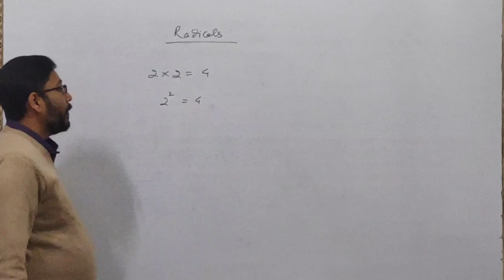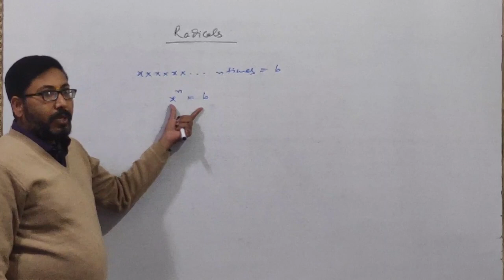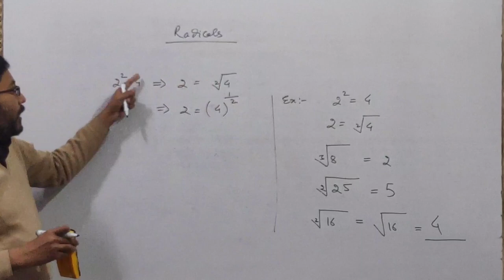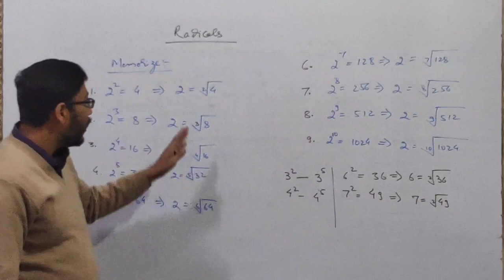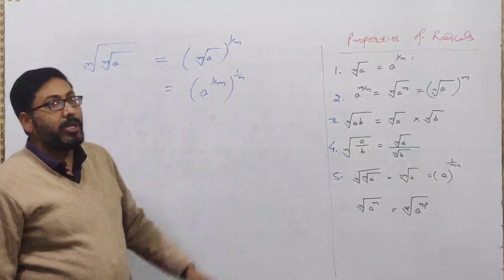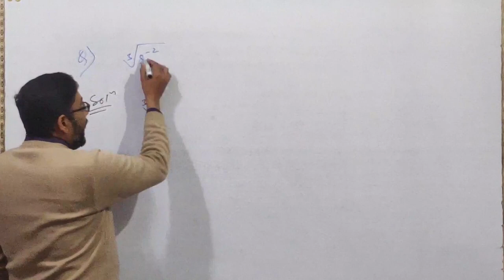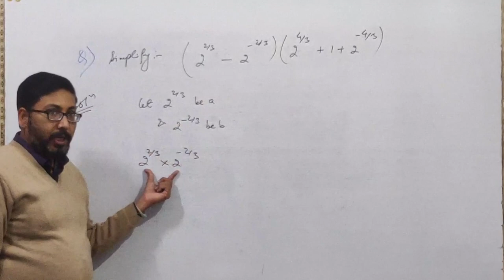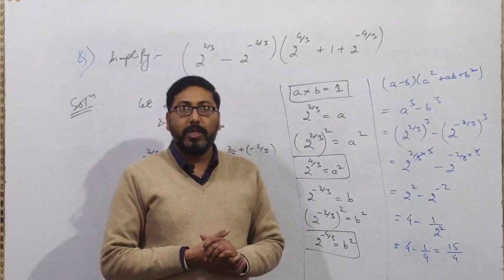RADICALS & ITS PROPERTIES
In this video concept of Radicals is discussed with their detailed explanations, this will certainly help you.
We will be doing a series of problem solving videos on this topic with some advanced level questions in the upcoming videos before moving on to the next topic..
Do share  this with your friends ,if you like this video.
Thanks